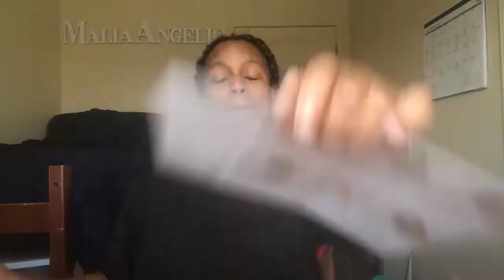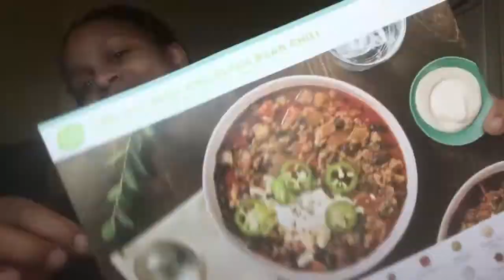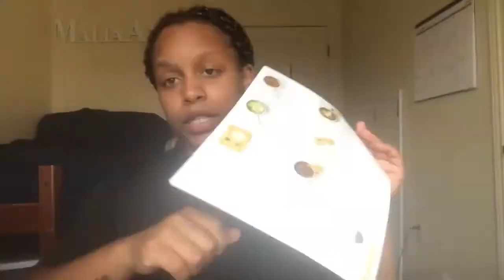One - Pot Beef and Black Bean Chili || Ep.8 || HelloFresh || Malia.Angelic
Heeeey Goofy Squaaaad! It's your girl, Malia. Angelic. Today's video is another HelloFresh cooking video!! The meal that I am making is One-Pot Beef and Black Bean Chili with spicy crema and Monterey jack cheese. I hope you all enjoy. I LOVE YOU!! PEACEEEEE!

Prep: 10 mins
Total: 35 mins
Calories: 780

Ingredients:
yellow onion, ground beef, southwest spice blend, diced tomatoes, beef stock concentrate, Monterey jack cheese, jalapeno, Mexican spice blend, tomato paste, black beans, sour cream, and hot sauce (included)
vegetable oil, salt, and pepper (not included)

Video Schedule:
MWF at 3:00pm